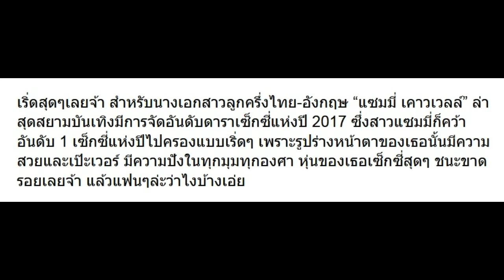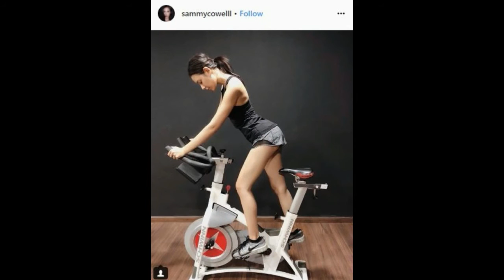เมื่อ แซมมี่ เคาวเวลล์ ได้รับรางวัลนี้ คุณคิดว่าเหมาะสมไหม